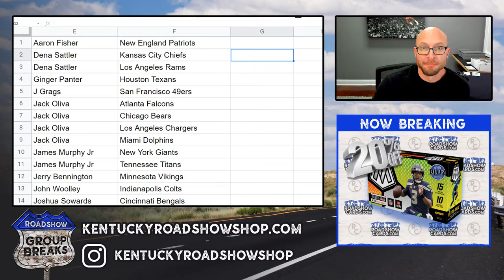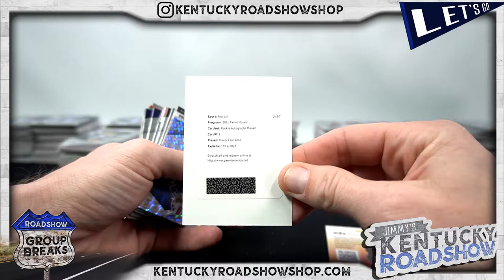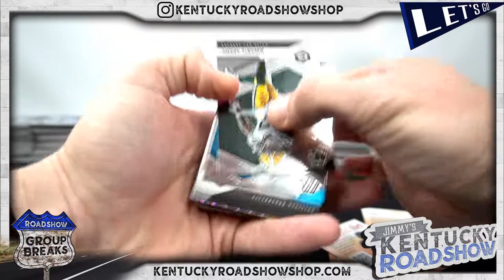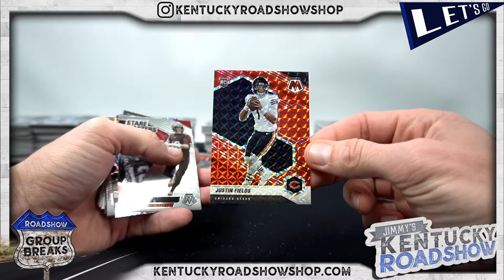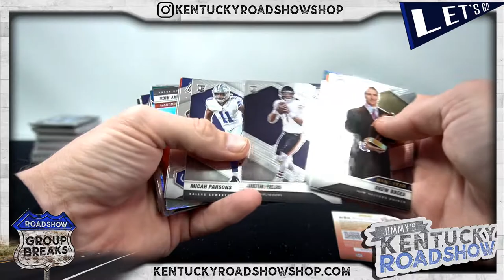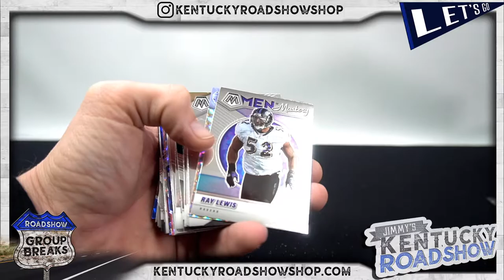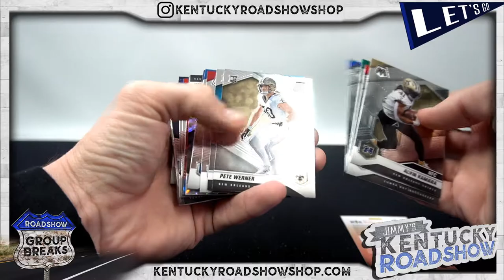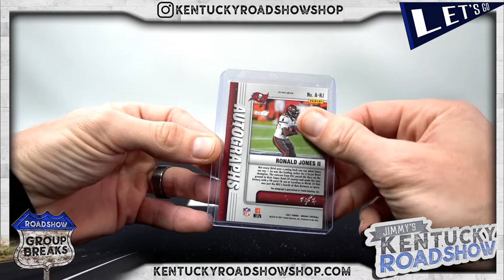2021 Panini Mosaic Football - 6 Box Break #6